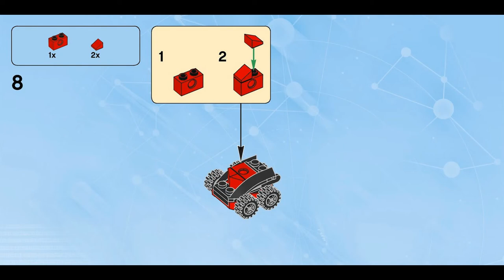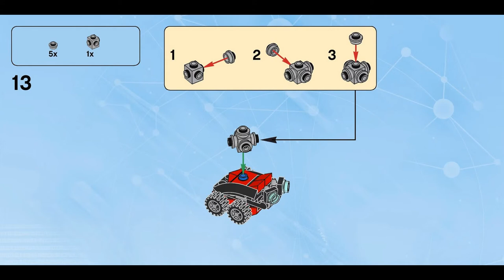Bane Dig 'n Drill (how to build) | LEGO Dimensions 71240